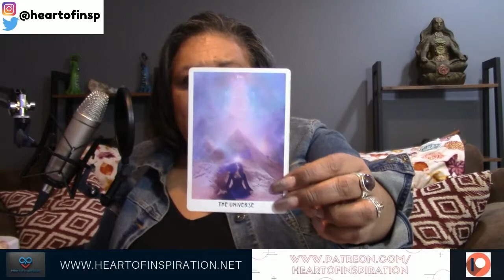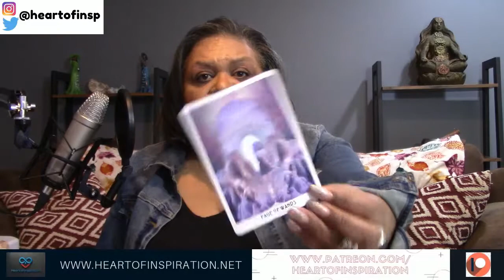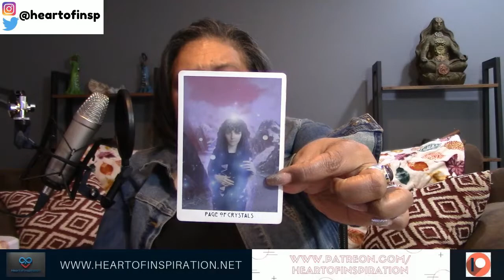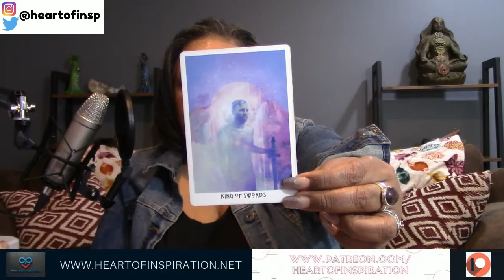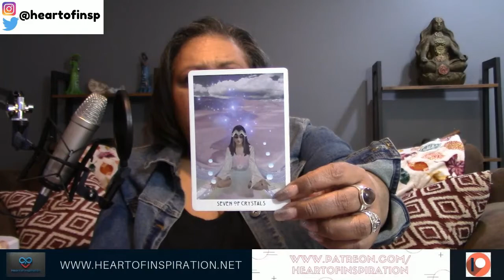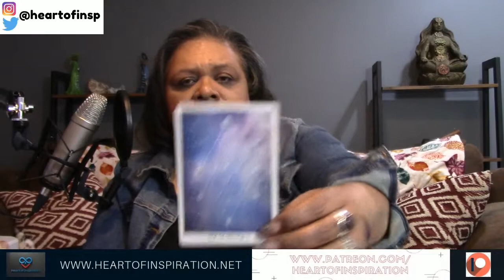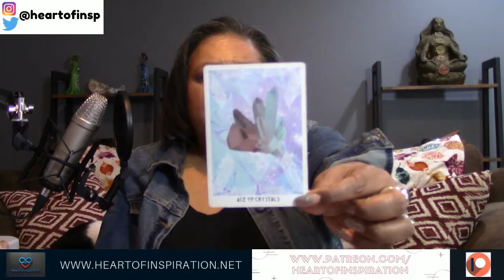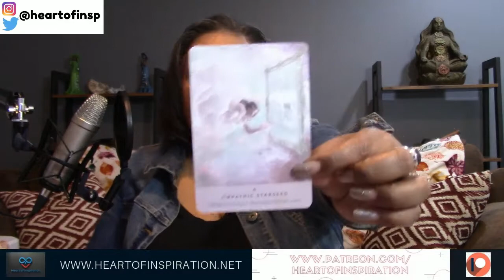Daily Tarot for Lightworkers March 27, 2020 | ALL SIGNS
Here is the daily tarot readings for All Signs for March 27, 2020.  These are general readings for Sun, Moon and Rising Signs so if your Sun Sign doesn't resonate, please check your Moon and Rising Signs.

Namaste,
Lisa